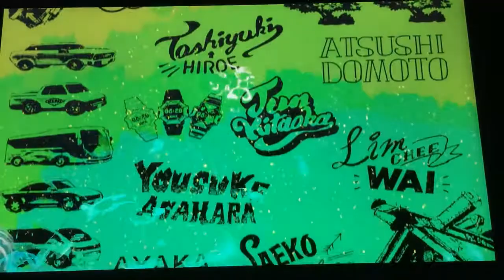Player One-Splatoon 2 Hero Mode | Ending | Part 29